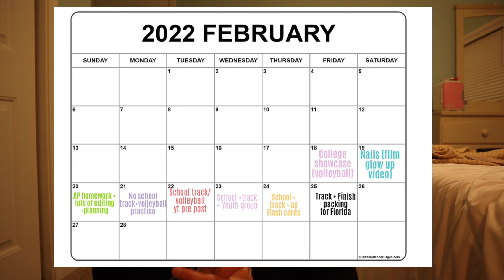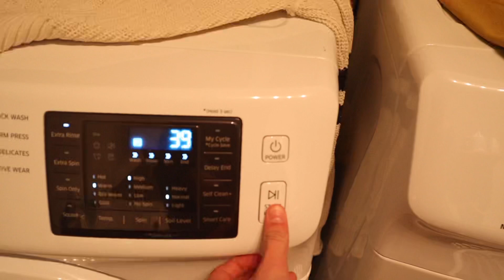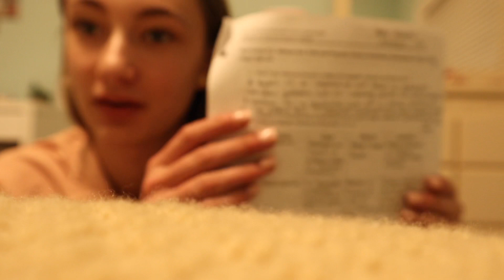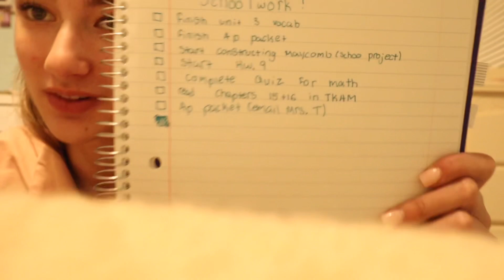WEEK IN MY LIFE | lots of volleyball and track, packing for vacation, homework & more…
Week in my life as a Highschooler, lots of sports, and preparing￼￼ for vacation. I hope you enjoyed. Don’t forget you are loved🤍

*I don’t claim to have produced or created any music in this video*

✨socials✨

*current sub count (730) Thank you so much🤍

*goal (1,000)